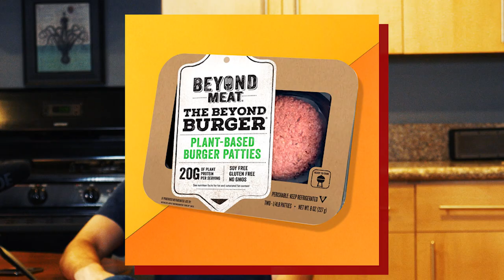After Cowboys Meet a Vegan for the First Time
Cowboys can't figure "Vegan" out...